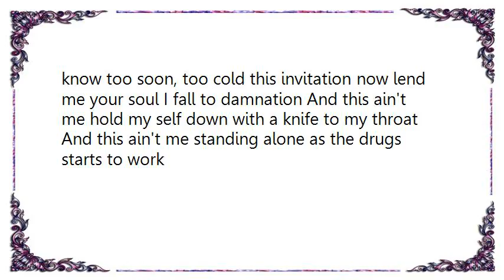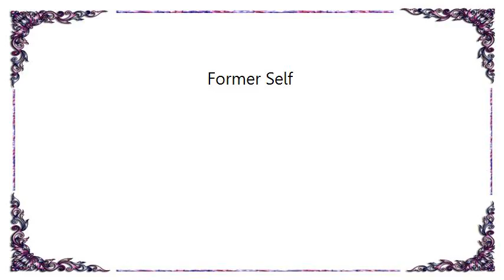Icon of Coil - Former Self Lyrics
[Lyrics Icon of Coil - Former Self]
decisions are few, although I've found my peace avoiding the dark, caressing the sun despised by your touch prefer to be alone now lend me your soul it seems like I'm loosing mine And this ain't me hold my self down with a knife to my throat And this ain't me standing alone as the drugs starts to work filled by desire I'm calm as a storm like a state of mind it's someone you know too soon, too cold this invitation now lend me your soul I fall to damnation And this ain't me hold my self down with a knife to my throat And this ain't me standing alone as the drugs starts to work